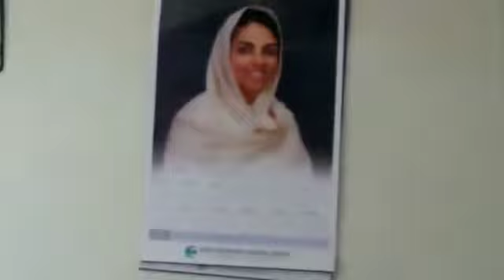Sunday ki Sangat